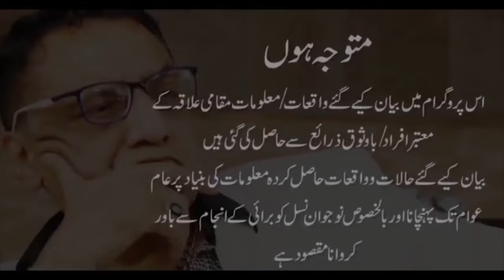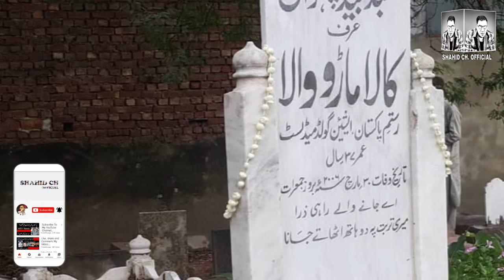Abdul Majeed urf Kala Maroowala Pehalwan ki sadgi ka ek Dilchasp waaqia.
Saadar Zia ul Haq se manga bhi to kya. Abdul Majeed urf Kala Maroowala Pehalwan ki sadgi ka ek Dilchasp waaqia. Uss waqat ka Core Commander iss Pehalwan k ghar khud aya.